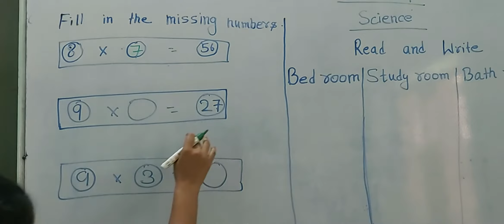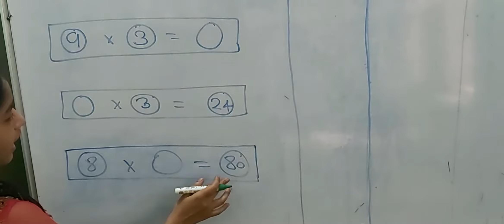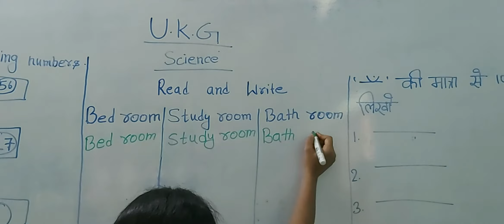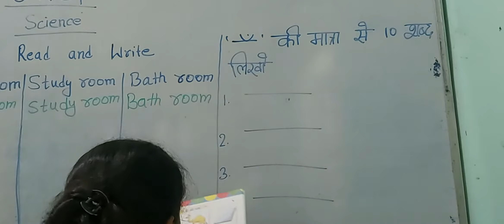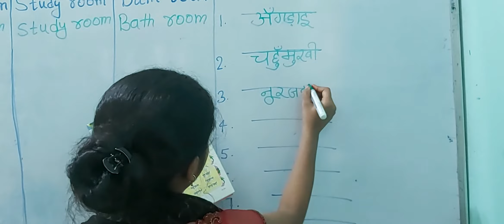Ukg part 48